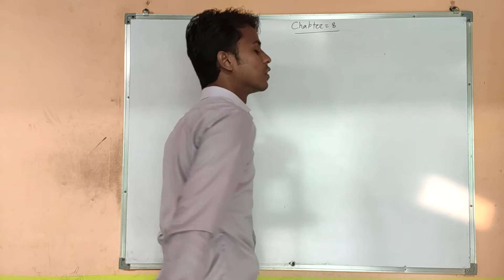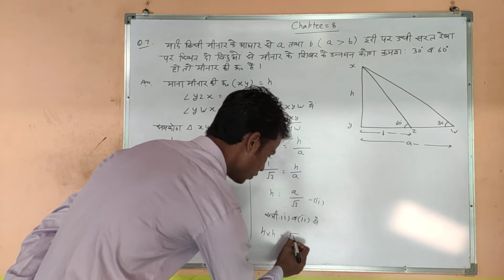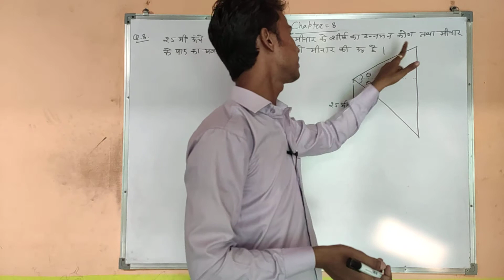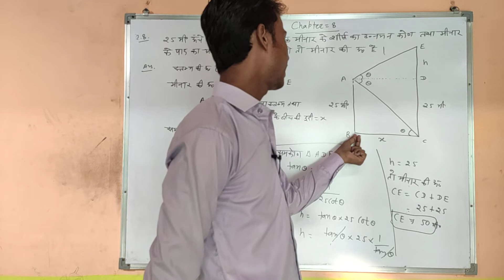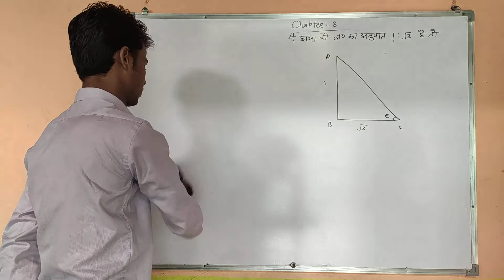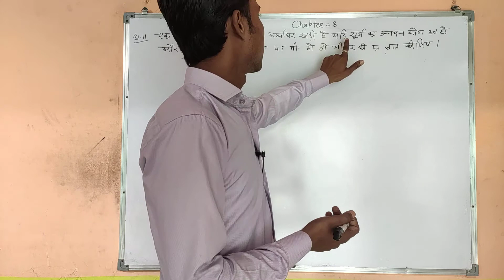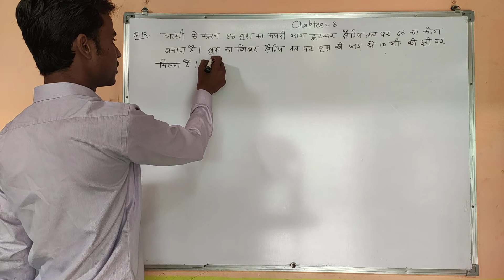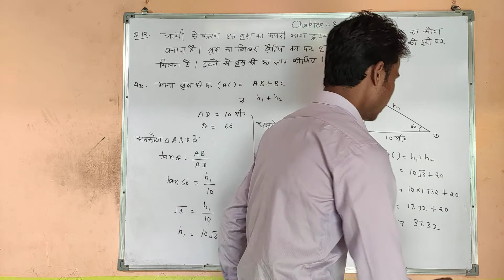class 10thmath, chapter 8, lecture 2